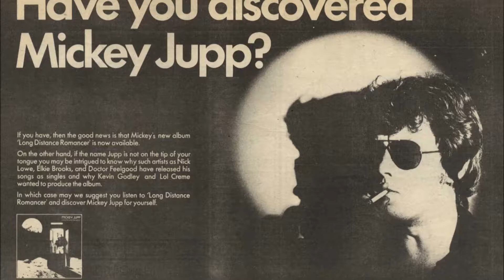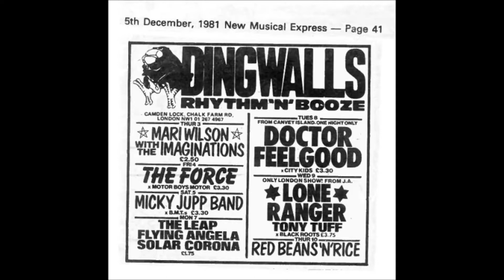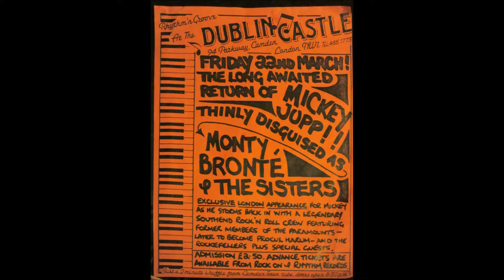MICKEY JUPP you'll never get me up...